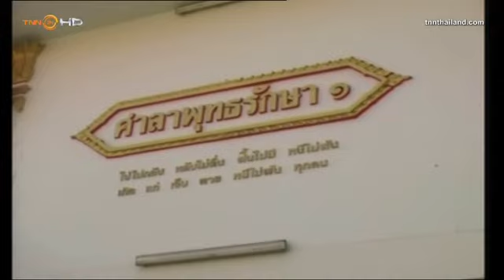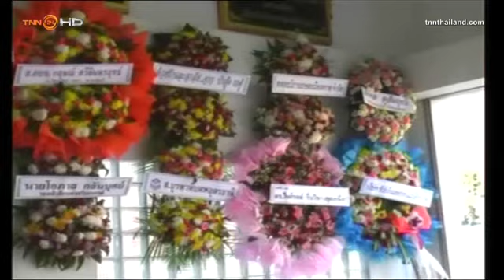TNN24 [HD]_2012-12-07 พ่อไมค์ ภิรมย์พร เสียชีวิต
บิดานักร้องลูกทุ่งชื่อดัง ไมค์ ภิรมย์พร เสียชีวิตแล้วด้วยโรคมะเร็งในถุงน้ำดี ตั้งศพสวดอภิธรรมที่วัดโพธิสมภรณ์ จังหวัดอุดรธานี และกำหนดฌาปนกิจวันที่ 11 ธันวาคมนี้
     คุณพ่อสม พินทะปะกัง อายุ 73 ปี ซึ่งเป็นบิดาของนักร้องลูกทุ่งชื่อดัง ไมค์ ภิรมย์พร หรือ นายภิรมย์พร พินทะปะกัง อายุ 45 ปี ได้เสียชีวิตแล้ว ด้วยโรคมะเร็งในถุงน้ำดี ขณะนี้ตั้งศพสวดบำเพ็ญกุศลที่ ศาลาพุทธรักษา 1 วัดโพธิสมภรณ์ พระอารามหลวง อำเภอเมือง จังหวัดอุดรธานี  และกำหนดฌาปนกิจในวันที่ 11 ธันวาคม 2555

ไมค์ ภิรมย์พร  เปิดเผยว่า คุณพ่อป่วยมีอาการปวดท้องมาประมาณ 2 เดือน ก่อนนำตัวเข้ามารักษาพยาบาลที่โรงพยาบาลอุดรธานี แพทย์ตรวจเช็คพบลำไส้ไม่ค่อยดี และพ่อก็อายุมากแล้ว เมื่อผ่าตัดก็พบเชื้อมะเร็งจากท่อน้ำดีและแพร่มาที่ตับ กระจายมาที่สำไส้ ซึ่งคุณพ่ออยู่ในห้องไอซียูมาตลอด ทุกคนก็ให้กำลังใจมาโดยตลอด อาการแรกๆ น่าจะดี ก็ได้พูดคุยกับพ่อว่าถ้าหายดีจะพาไปทัวร์คอนเสิร์ตด้วย เนื่องจากช่วงนี้มีคอนเสิร์ตตามจังหวัดต่างๆ  แต่อาการไม่ดีขึ้น คุณพ่อก็เสียชีวิตด้วยอาการสงบ เมื่อเวลา 1 นาฬิกา 52 นาที ของคืนวันที่ 4 ธันวาคมที่ผ่านมา ซึ่งก็อยู่ดูแลท่านจนวาระสุดท้าย และคุณพ่อก็ได้ขอฟังเพลงด้วย

ทั้งนี้รู้สึกเสียใจ เพราะมีความผูกพันกับพ่อมาตั้งแต่เด็กๆ ก่อนหน้านี้ 3 ปีก็เสียแม่ไป ใจหายเพราะคุณพ่อเป็นเสาหลักของครอบครัว แต่เมื่อจากไปก็เหลือตัวเอง ซึ่งเป็นพี่คนโต ก็จะยืนหยัดต่อไปเพื่อน้องๆ และญาติพี่น้อง พร้อมทั้งฝากเตือนประชาชนอย่าได้กินอาหารสุกๆดิบๆ ซึ่งพ่อชอบกินมาก สะสมจนเป็นโรคร้าย ระหว่างนี้ยังมีทัวร์คอนเสิร์ตอยู่ ก็จะให้ญาติๆ ดูแล ส่วนแฟนเพลงและประชาชนที่อยากมาร่วมก็เชิญ แต่ถ้าอยู่ไกลลำบากก็ไม่เป็นไร ขอให้ส่งกำลังใจมาก็พอ ก็ขอขอบคุณเป็นอย่างสูง

ขณะเดียวกัน แฟนเพลงบางคน รวมทั้งพี่ๆ น้องๆ ศิลปิน หลายคนติดงานมาไม่ได้ ก็ฝากบอก พวงหรีดดอกไม้เยอะแล้ว ทางวัดจะเป็นภาระ จึงอยากให้ซื้อพัดลมและกระติกน้ำร้อนมาแทน เพราะเป็นประโยชน์ที่สามารถบริจาคให้วัดหรือประชาชนไว้ใช้งานได้